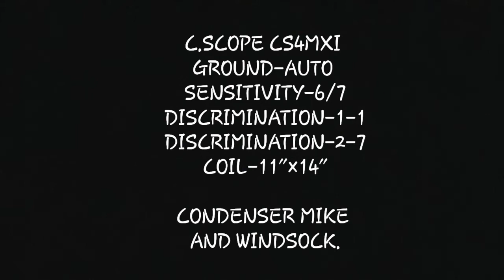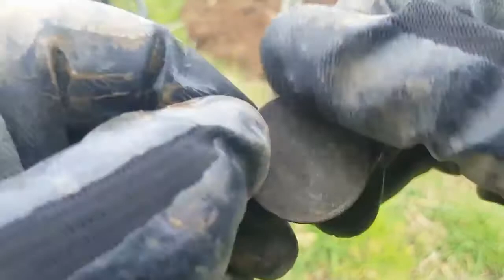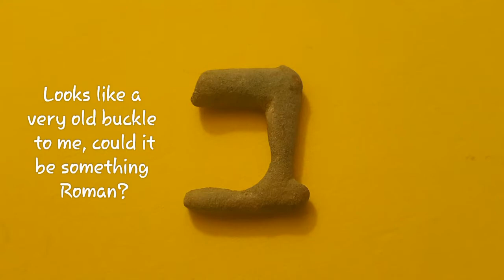METAL DETECTING UK CS4MXI FIELD 56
My very first permission revisited.